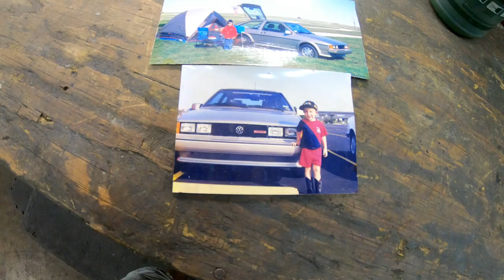I Bought My Dad's Old Car!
When Jake had a chance to buy back his Dad's VW Scirocco he jumped at it!  In this video we go on an adventure with him to pick it up and drag it back home.  Join us won't you?

Head Lamps We Use!
GoPro Hero 7
GoPro Mic Adapter
ETM-001 Microphone
Mavic Air Drone
DJI Osmo Mobile 2 Gimble
Sony A6000 Camera